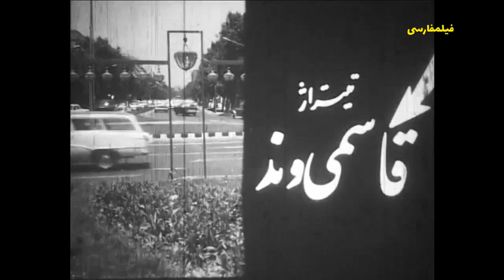👍 فیلم فارسی مرید حق | ناصر ملک مطیعی | Filme Farsi Moride Hagh 👍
👍 فیلم فارسی مرید حق | محسن آراسته و ناصر ملک مطیعی‌ | Filme Farsi Moride Hagh 👍

✍️ خلاصه داستان
مردی فوق العاده مورد احترام و اعتماد اهل محله است تا اینکه دختری به او پناه می آورد. مرد از دختر مثل خواهرش نگهداری می کند، اما عده ای بداندیش شایعات نادرستی می سازند. بعد از مدتی سرانجام حقانیت مرد ثابت می شود و اهالی از چهار سوی محل مشعل به دست مانع از رفتنش می شوند و در واقع به این ترتیب سپاس و وفاداریشان را به «مرید حق» به اثبات می رسانند.